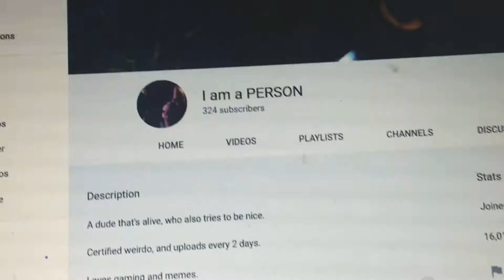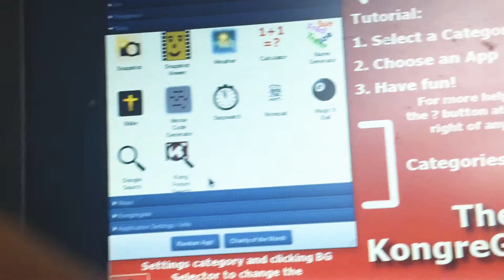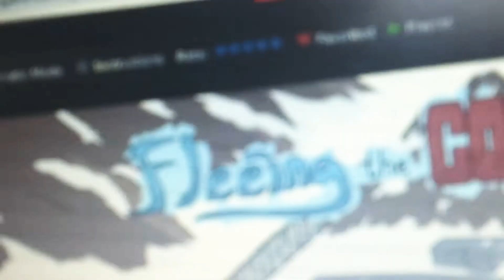Checking out some flash games!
For nostalgia, you know?